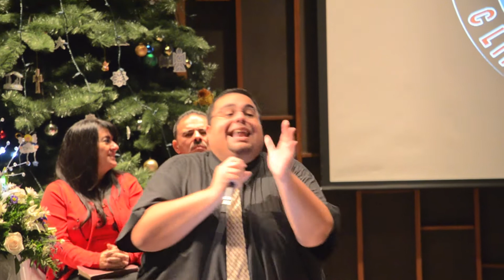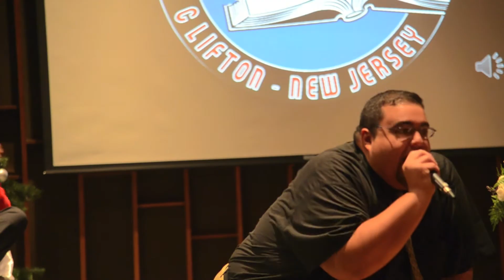Abrasate de la Roca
PASTOR EDGAR J. CRUZ
IGLESIA MANANTIAL DE VIDA CLIFTON NJ
REV. JOHNNY RIVERA